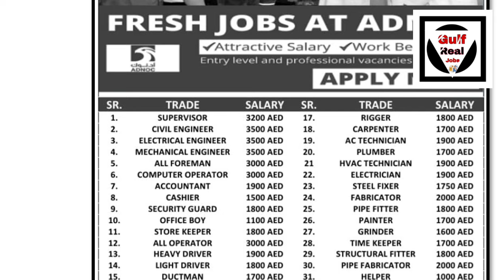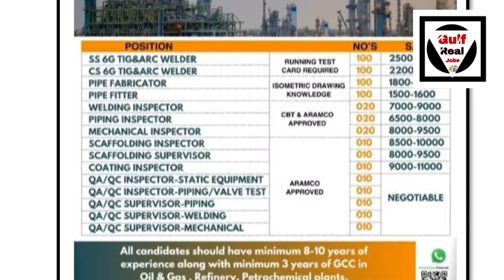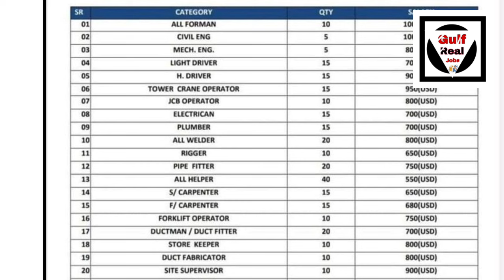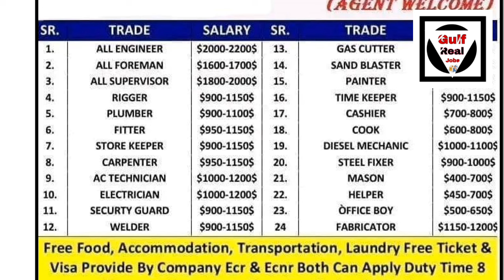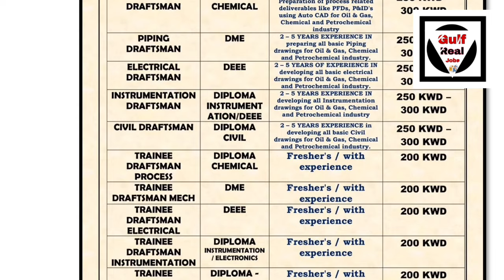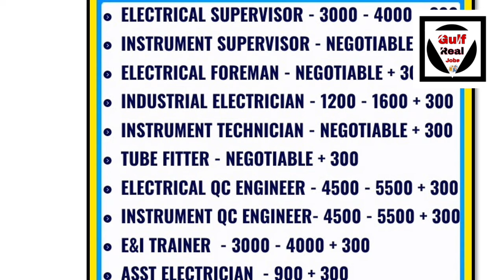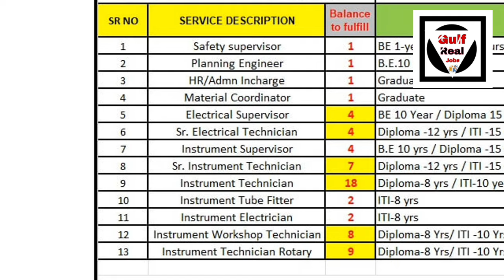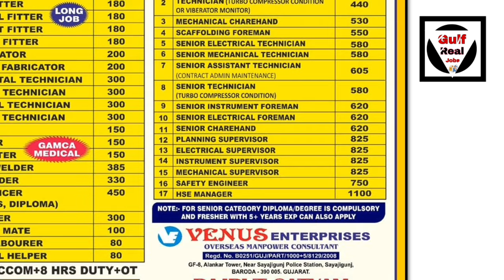Assignment Abroad Times Jobs In Singapore, Dubai, Qatar, Kuwait, Serbia, Bahrain, Russia, Oman.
kuwait job vacancy 2024, gulf job vacancy 2024, kuwait job vacancy 2024,